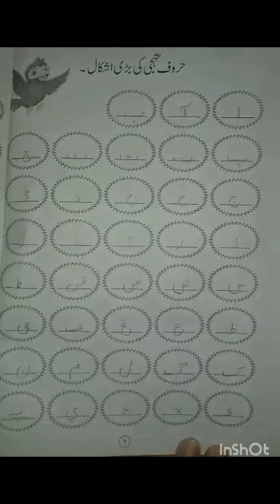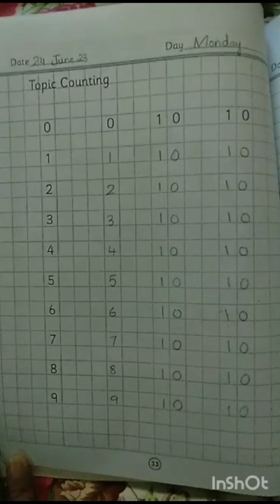How to learn prep class students summer vacation home work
prep class students summer vacation home work how to read & write ✍️ on worksheet understand any type of work